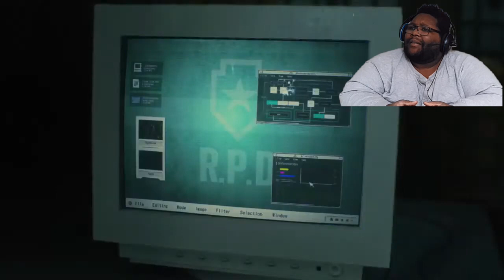DeCoz Plays Resident Evil 2: Walkthrough 2; WHY I CAN'T GET HEADSHOTS!!!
What's Up guys, Welcome to DeCoz XP Gaming Mukbang.

Hope to see ya again and remember to Live Life and Level Up